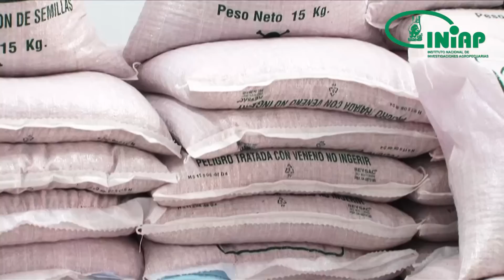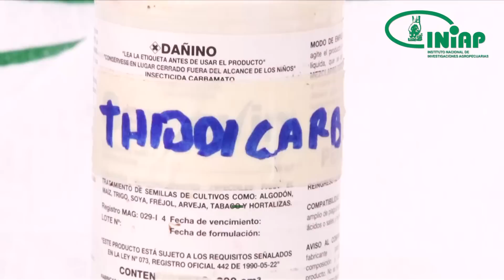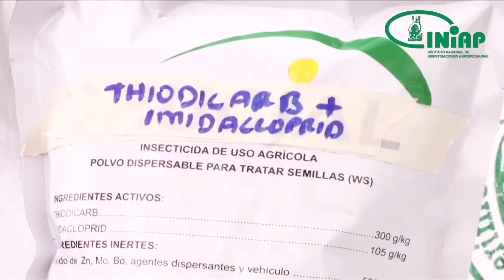Tratamiento del maíz antes de la siembra.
Video explicativo del tratamiento del maíz antes de su semilla.